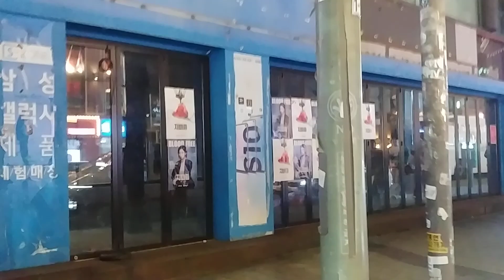신나는 홍대거리 Exciting Hongdae Street